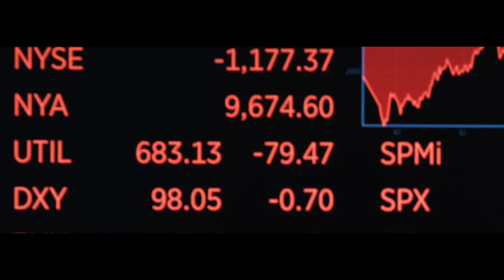One-Minute Limitless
One-Minute Limitless video submission for the One-Minute Movie Challenge on 91.5 The Beat!